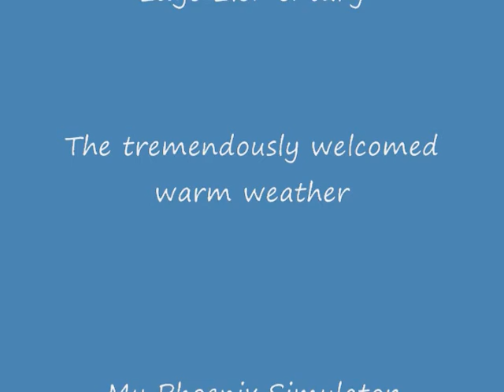Harrier-Rolling Harrier Circles.wmv